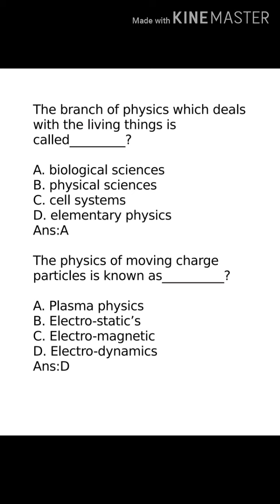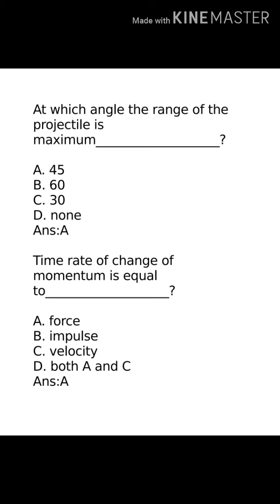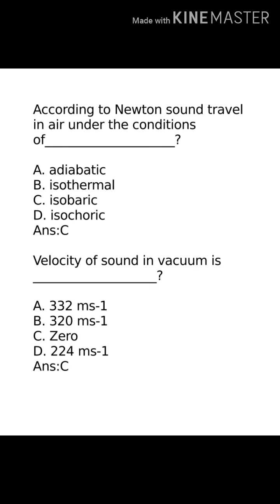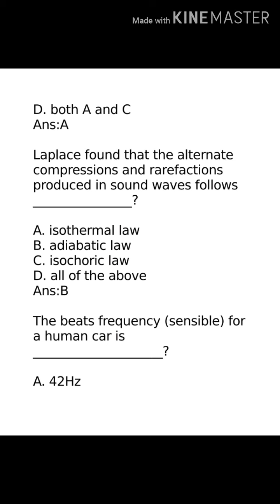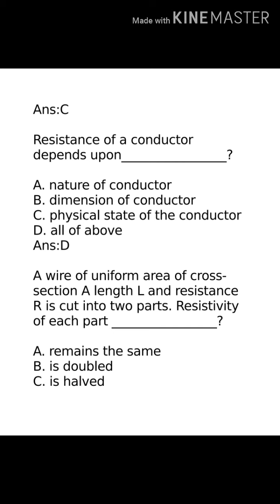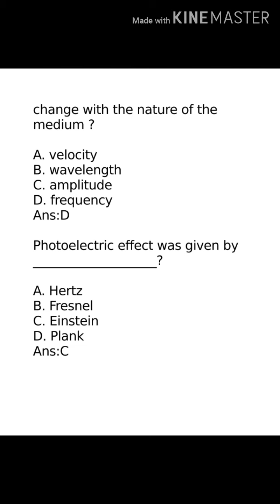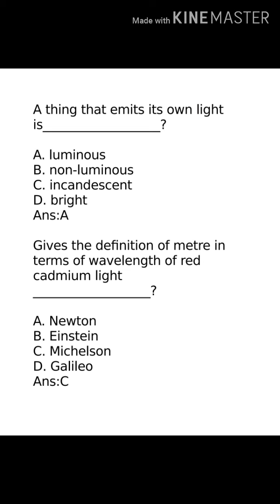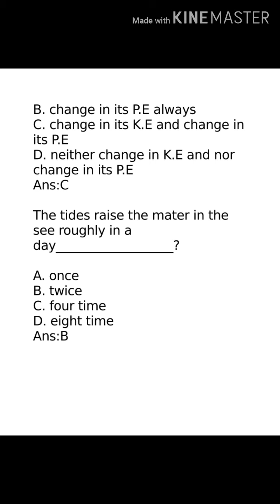PHYSICS IMPORTANT McQs